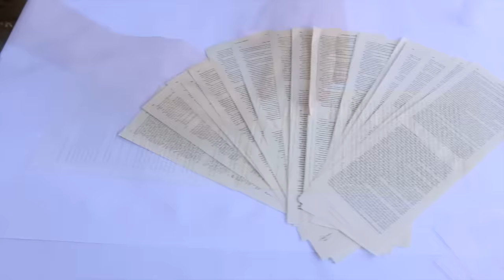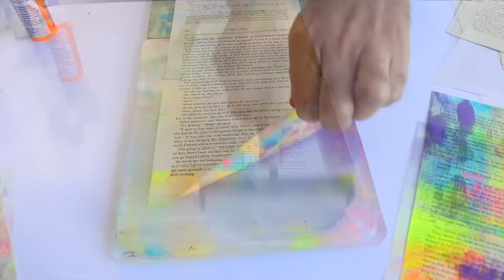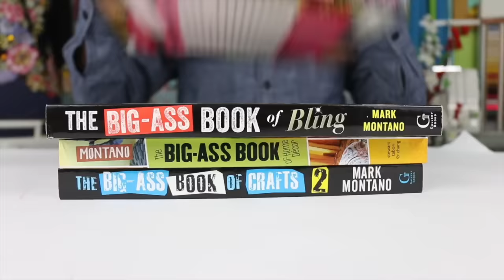Colorful Paper Feather Centerpiece - NYE!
Make a paper feather centerpiece for NYE! Use glow in the dark paints to make it even more spectacular!